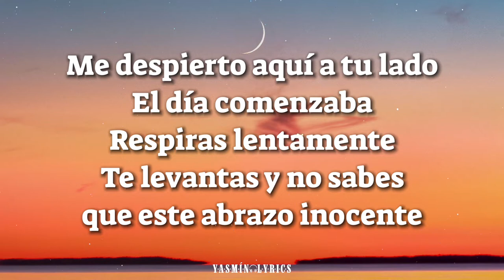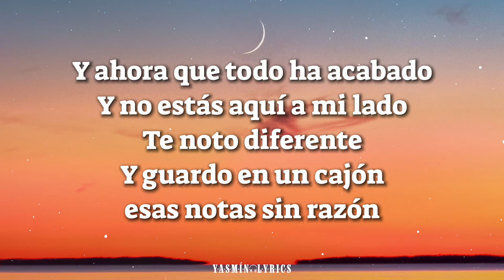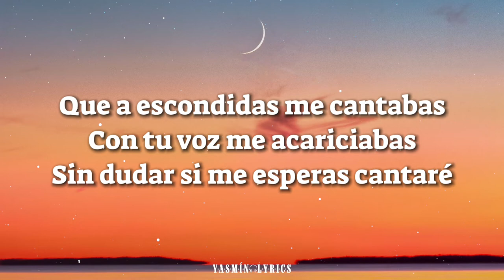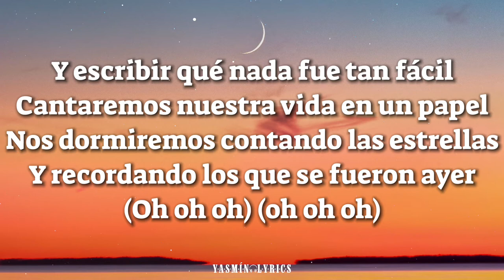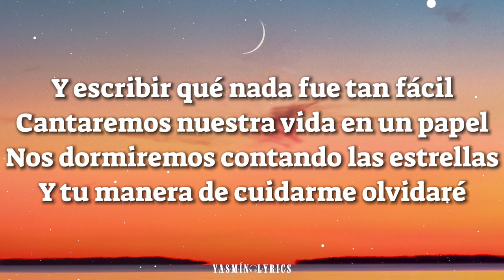Miki Núñez - Y Escribir (Letra)